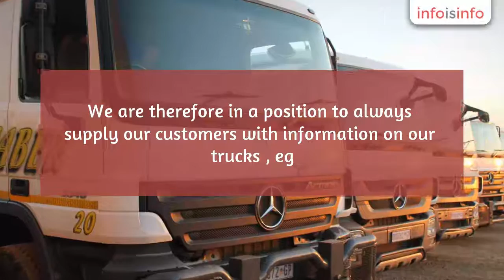Transport in Pretoria - Faber Vervoer - InfoIsInfo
Faber Vervoer, Transport in Pretoria.

Faber Vervoer is a sole proprietor business, established in 1989. Our workshop is situated next to Sunderland Ridge Industrial area in Centurion.
Our fleet mainly consists of tri-axle trailers equipped with hydraulic cranes and rigid drawbar trucks with cranes. At this stage our main source of employment is the moving of bricks, paving, cement products and concrete pipes.
We have a total of 34 trucks, and our trucks are all fitted with c-track, which is a satellite tracking device. We are therefore in a position to always supply our customers with information on our trucks , eg. where our trucks are at any given time, as well as where and when the delivery took place.
Most of our trucks can carry 31 ton but there are trucks in our fleet that carry 28 ton.
All our trucks are fitted with cranes and load certificates can be provided, our operators are certified to handle the cranes, and certificates in this regard can also be provided.
Our vehicles are maintained by professional mechanics, and Faber Vervoer has a Mercedes Benz accredited workshop, which enables us to see to the maintenance of our trucks to the highest level and standards.
Our employees are people of good character and most have been in our employment for a minimum of 5 years.
We have garnered a lot of experience during the last 20 years and know the industry well. In this time we learnt what works and what does not, and what clients expect with the transportation of bricks and pavers. This enables us to always give our customers the best possible service.

 At this stage our main source of employment is the moving of bricks, paving, cement products and concrete pipes.